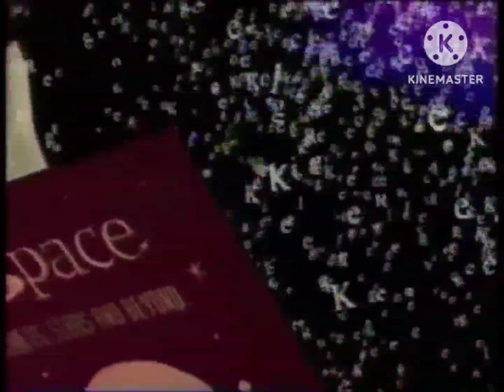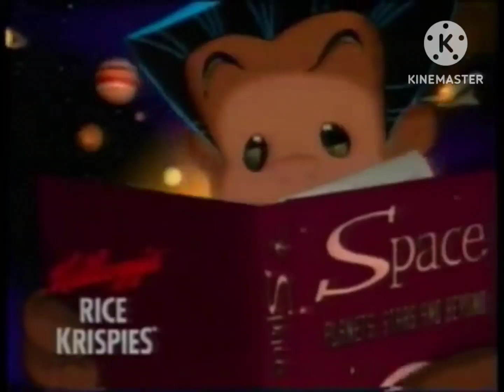Reading Rainbow Season 17 Funding Credits (1998-1999) My Take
Today is the 30th anniversary of the TV show, Reading Rainbow, so to celebrate, I created my own take on Reading Rainbow season 17's funding credits.